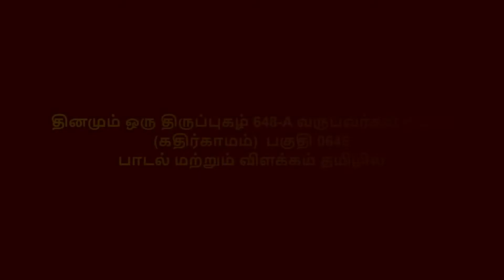தினமும் ஒரு திருப்புகழ் 648 A வருபவர்கள் ஓலை கதிர்காமம் பகுதி 0645 பாடல் மற்றும் விளக்கம் தமிழில்